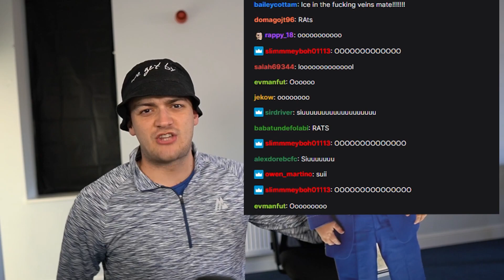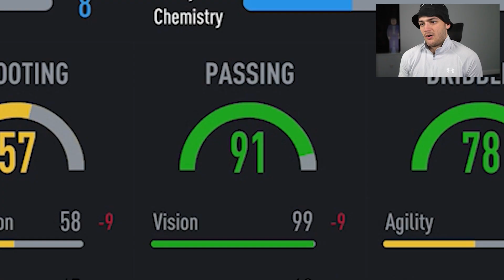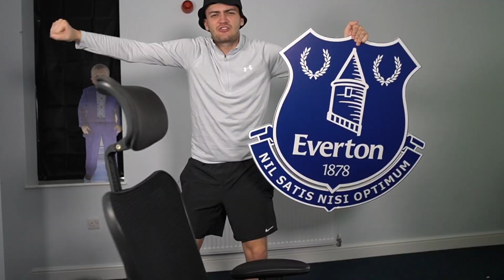NO LOOK Icon Pick Decides My FUT CHAMPS Team…🚫👀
MID ICON PICK decides My Team for FUT CHAMPS on FIFA 22 Ultimate Team

My previous uploads have included:
40-0 with a 100k Team.
etc etc